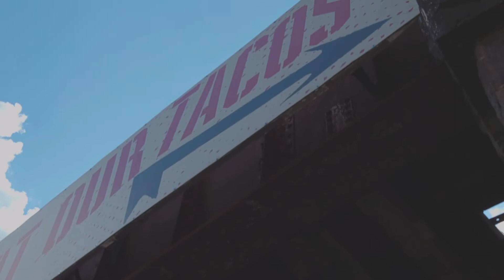Jamie McDonald & Chango Rosa | Make Hartford Yours Episode 4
In Episode 4 of our MakeHartfordYours series we explore the Downtown Hartford restaurant scene and discuss with Bear's BBQ owner, Jamie McDonald, his newest venture.